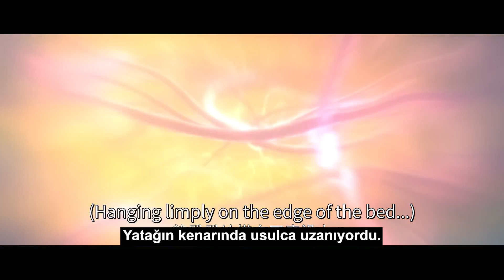Ming Hanedanı'na Dönüş l KLİP l Concubinage Record l Sun Jian, Zheng Qing Wen l 纳妾记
21. yüzyılda yaşayan bir bilim adamı zamanda geriye gider ve suçları çözer. Evlenir ve dört karısı olur.

~~ Mu Yi'nin (沐轶) "Na Qie Ji" (纳妾记) adlı romanından uyarlanmıştır.

Dizi Oyuncuları; Sun Jian, Zheng Qing Wen